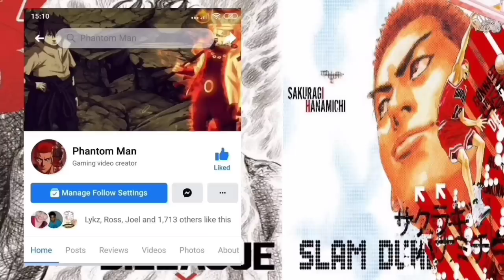EP.132 | Patuloy Na Umiinit Ang Laban ! Muntik nA Magkagulo (FAN MADE)